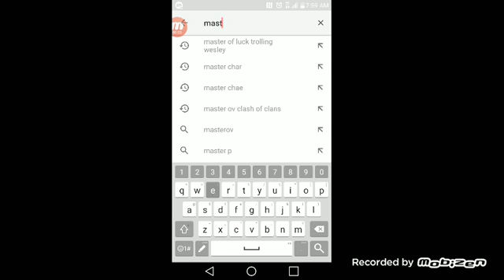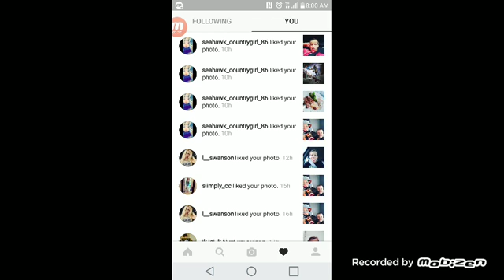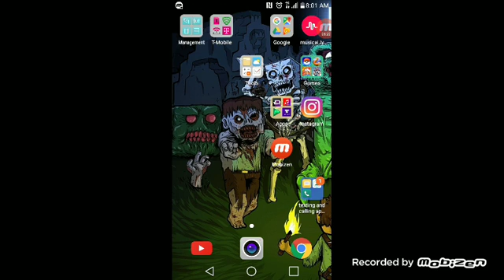New pool in Hungry Shark